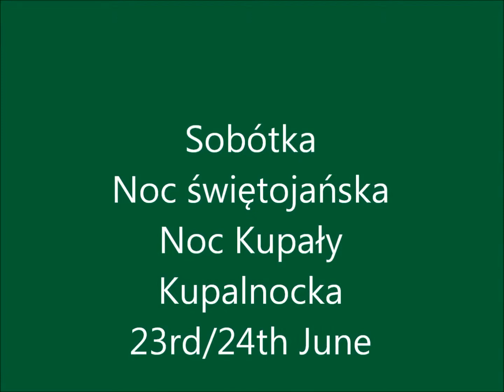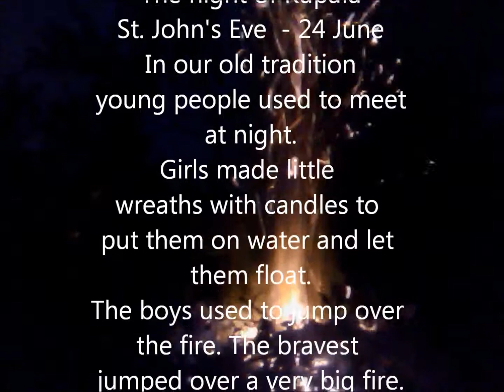Sobótka Poland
LLP Comenius 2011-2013, From Shadow to Light, traditional performances, summer, June, St. John's Eve, Poland,